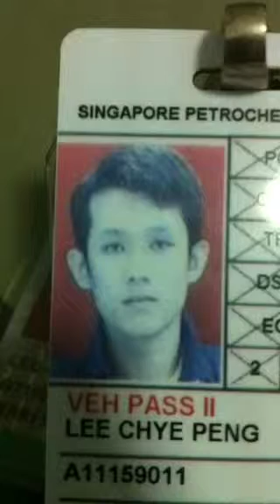Good Bye Our Forever Biker Bro (Alex Lee)